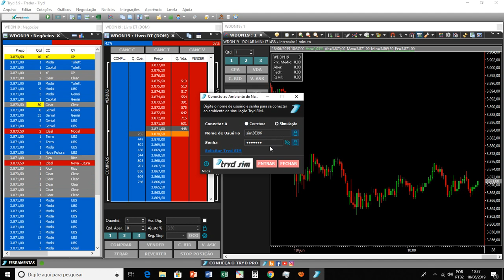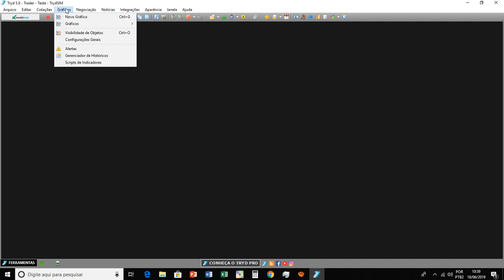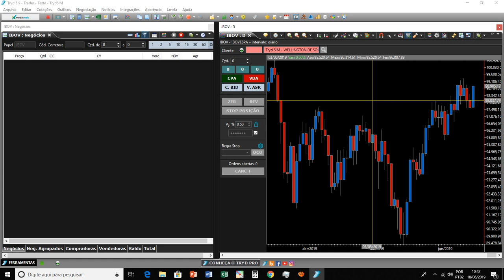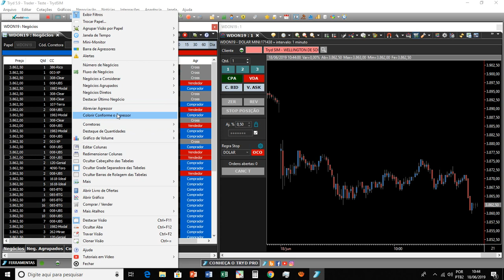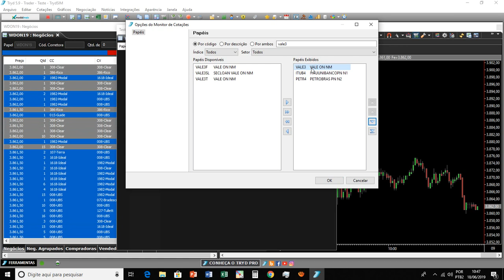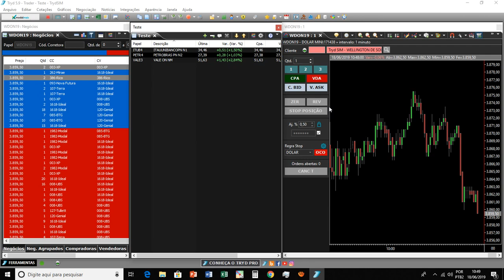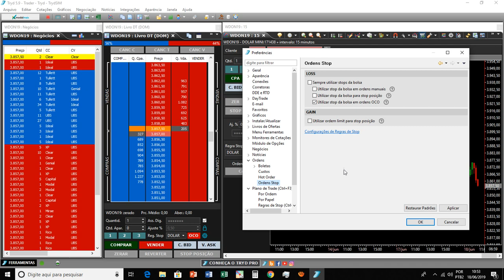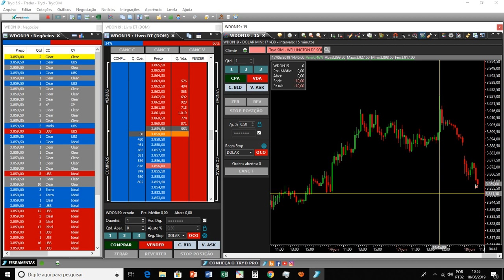Contratei o Tryd Trader como configurar a plataforma do zero????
Nesse vídeo vou mostrar como configurar a plataforma Tryd Trader do zero.

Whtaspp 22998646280